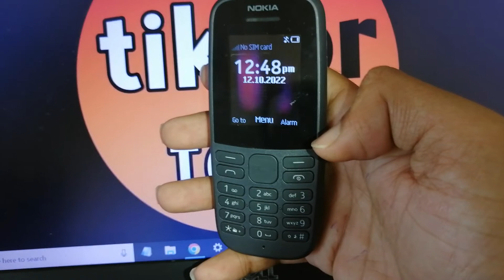nokia 105 mobile se silent mode kaise hataye !! how to remove silent mode in nokia 105 ss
how to remove silent mode in nokia 105
how to remove silent mode in nokia 105 ss
how to remove silent mode in nokia 105 mobile
how to remove silent mode in nokia 105 ta 1304 ss
how to remove silent mode in nokia 105 ta 1304 ss mobile
how to remove silent mode in nokia 105 ta 1304
how to remove silent mode in nokia keypad mobile
how to turn off silent mode in nokia 105 ta 1304 ss
how to turn off silent mode in nokia 105
how to turn off silent mode in nokia 105 ss
nokia 105 mobile se silent mode kaise hataye
nokia 105 mobile se silent mode kaise remove kare
nokia 105 se silent mode kaise hataye
nokia 105 ss se silent mode kaise hataye